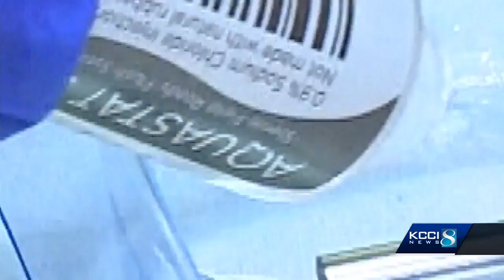New diabetes implant reduces finger pricks for patients